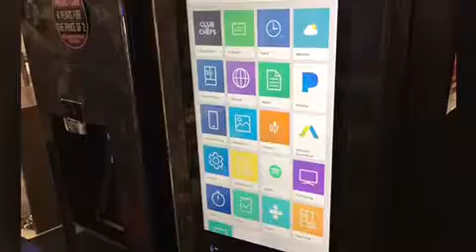My Brisbane trip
Highlight of my Brisbane trip